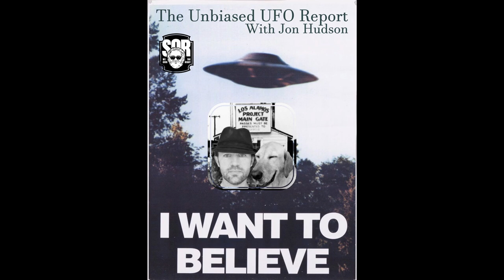The Unbiased UFO Report with Jon Hudson - July 23, 2021